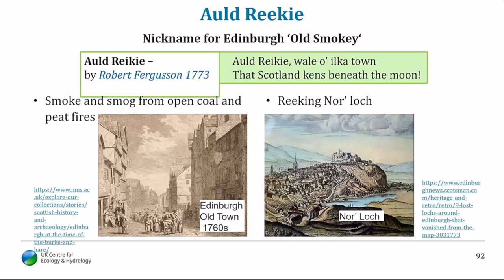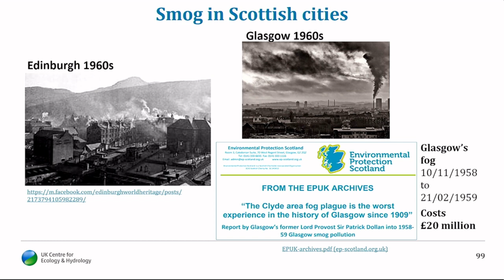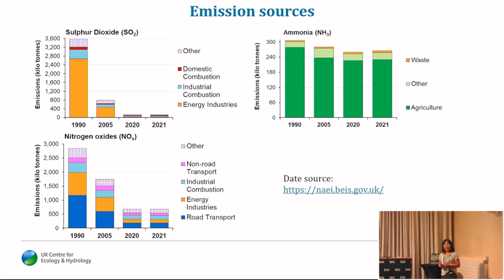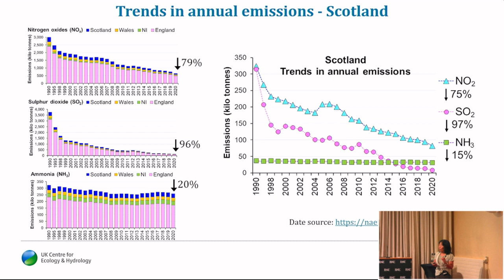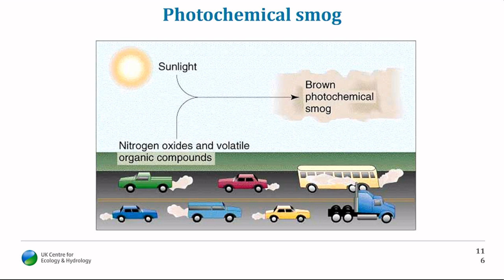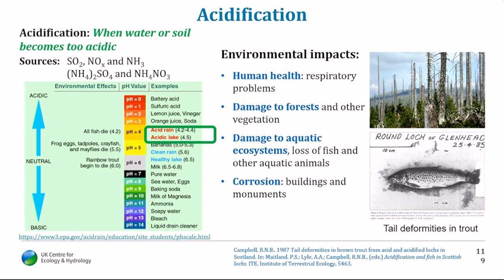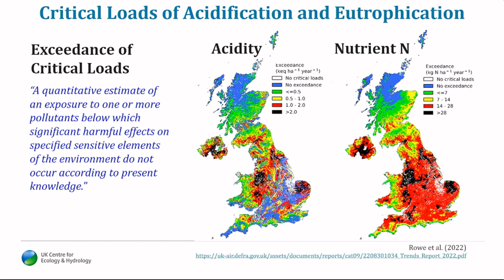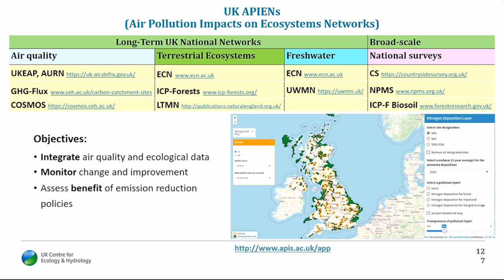Auld Reekie to New Reekie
The changing face of air pollution in Scotland - a talk given to the BSS Conference on Urban Floras in 2023.

The talk looks at the three main classes of pollutants - Sulphur dioxide, Nitrogen oxides and Ammonia - and discusses how they are produced and how and why they have changed over time. The impact of these pollutants on plant species and ecosystems is discussed and illustrated by graphs and maps. Critical load exceedance maps are shown for acidity and nutrient and the talk concludes with a summary timeline showing key industrial an legislative impacts on air pollution.

Dr. Sim Tang, our speaker, is a UK Centre for Ecology & Hydrology (UKCEH) fellow and a recently retired atmospheric scientist with research interests in air pollutants and their effects on vegetation. Sim developed methods and monitoring strategies for ammonia and wider air quality measurement, coordinated national and European networks and contributed expertise to expert groups (e.g. Clean Air Advisory Panel Wales and Northern Ireland ammonia science technical committee) and a European standards committee. Her recent research focussed on integrating air quality and ecosystem assessments, policy applications and gathering evidence from implementation of
mitigation measures.